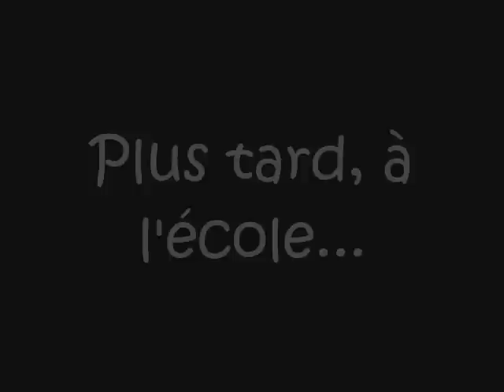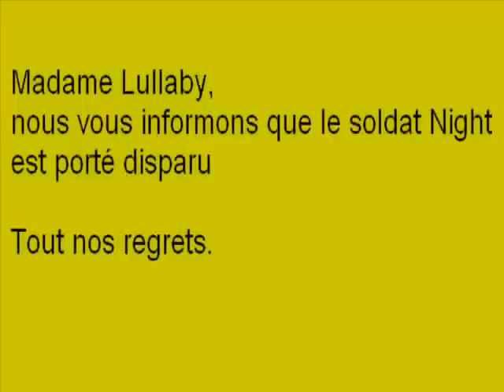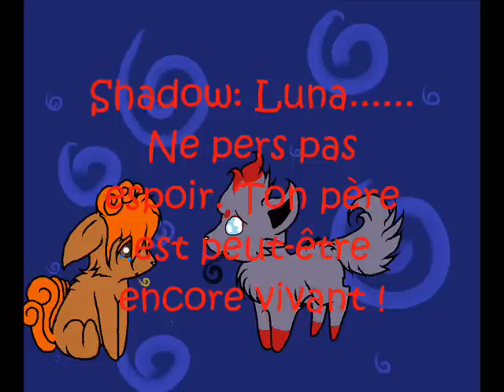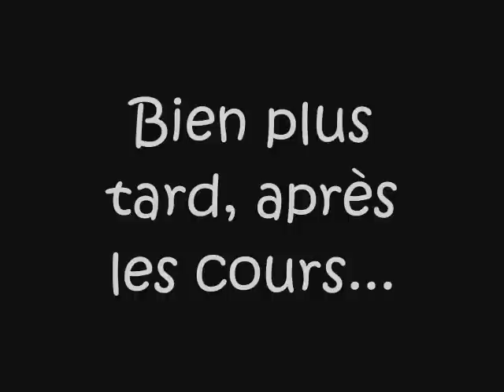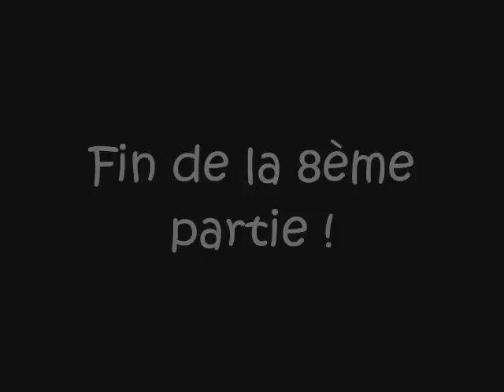Histoire de Zorua et Goupix part 8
Voilà la partie 8 ! ^_^ Je vais me dépécher de faire la 9 !
Commentez !